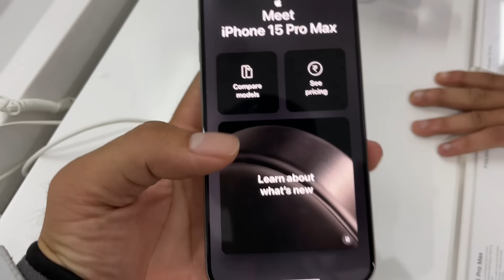Apne Wolf Aur Ray ko Aak Sath Dekh ka emotional hogya 🙁| Shweta naraz hogye mujh sa ❤️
In this video I am bringing my old RS 200 back which I have brought four years ago and I got emotional when I saw it after a long time ￼